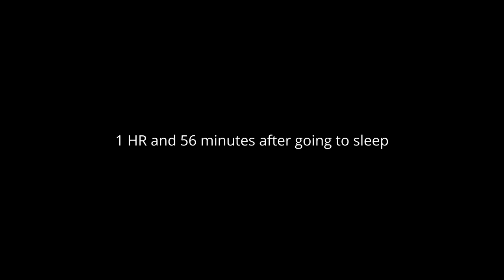Scariest Paranormal Moments Caught on Camera 2021 | Most Shocking Encounters Compilation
The scariest paranormal encounters we've captured on camera 2021